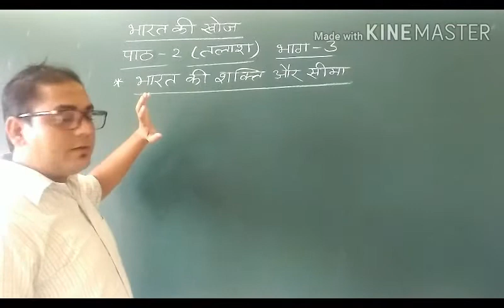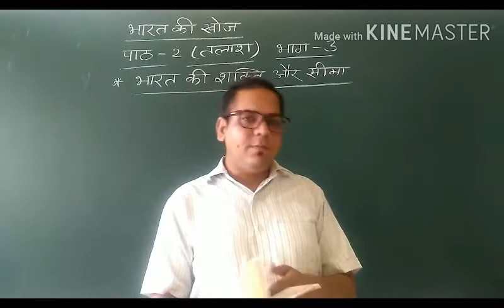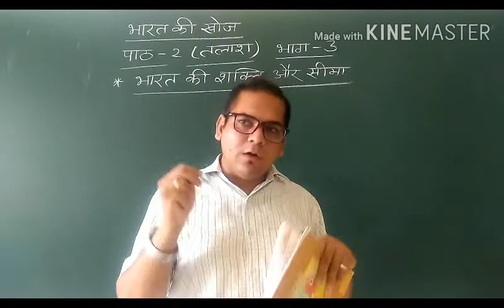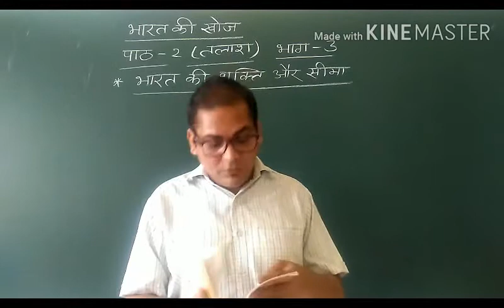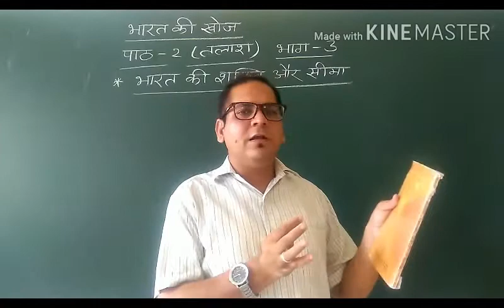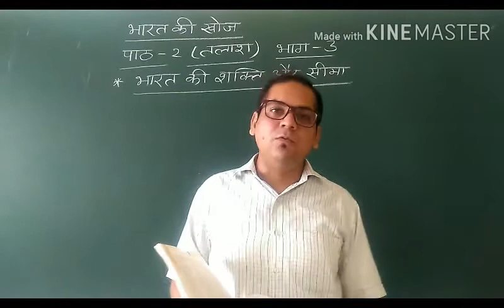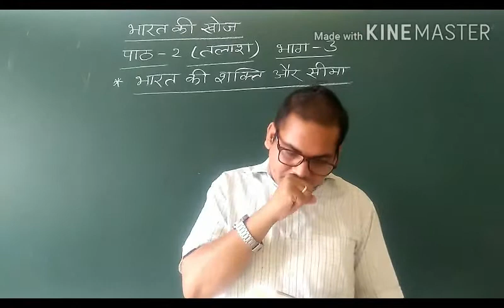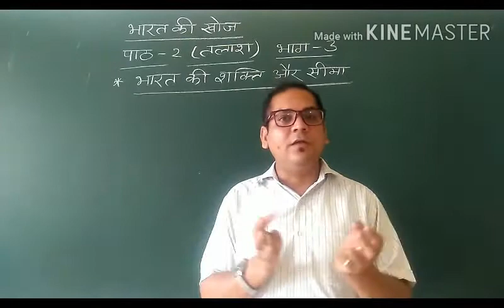कक्षा 8 भारत की खोज, पाठ 2 तलाश भाग 3